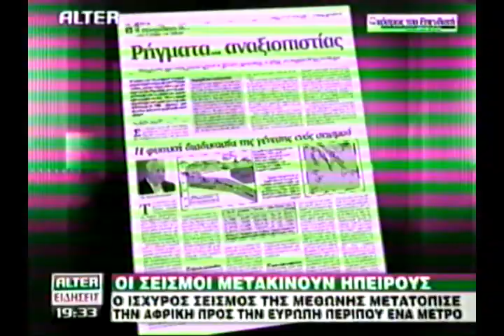ΣΕΙΣΜΟΙ ΚΑΙ ΣΕΙΣΜΟΛΟΓΟΙ ΜΑΡΤΙΟΣ 2005